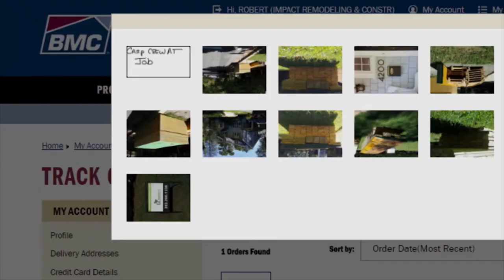BMC Pro Remodel | Total Construction Solutions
The BMC Pro Remodel Services Team know how much time, sweat, and pride you've invested into your remodeling business. BMC is equipped to be your professional building supply partner for all of your remodeling needs. Count on us to deliver what you want, when you need it.

Hear from Barbara Anne Eagles of Total Construction Solutions as to why she chooses BMC as a partner for his remodeling projects.

"We decided to stay here and remodel our house because we love the neighborhood, we love the area where we're at. When we were looking for a pro remodeler, we definitely wanted someone who was committed to quality."

"I've been in the remodeling business for over 20 years. The key to my success is surrounding myself with fantastic suppliers and great vendors and great people."

"Customer service on the remodel side is teamwork. We're part of the builders' team. We try to create a counter that they're comfortable going to and placing orders, knowledgeable staff. They have an outside salesperson that can go to their jobs, help them make selections, help them solve problems."

Sometimes a homeowner is interviewing me for their project and they want to see some of our work or they want to go into BMC and see their showroom and see what it is all about. I'm extremely comfortable in sending them into the showroom. I know that they're going to be taken care of."

"We went to BMC where we can see and feel and touch stuff. It really helped focus around quality."

"BMC hustles for us every single day to get the deliveries out. BMC uses a system where they track their orders online, and I can go online at any time and see where something is in their queue. And then once something gets delivered, then they send me pictures of the material that was onsite. When I get those confirmations of delivery. then I will forward it to my project managers to let them know that the materials there so that they can alert whoever needs that material."

"At the end of the day, we all try to accomplish the same thing and that is make the customer happy. And ultimately our customer is the homeowner."

STAY IN TOUCH WITH BUILDERS FIRSTSOURCE, FORMER BMC